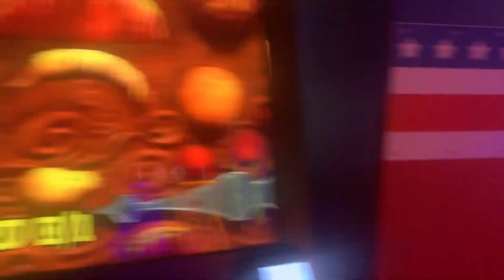Me at the Arcade (7/17/24)